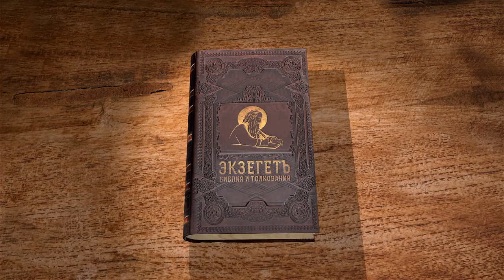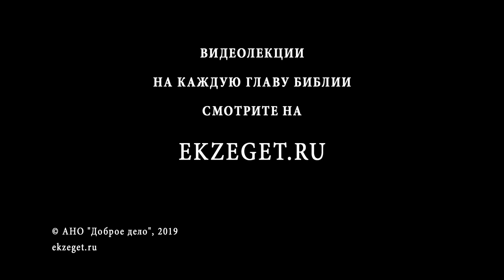Евангелие от Марка. Глава 14. Протоиерей Олег Стеняев. Библия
Продолжаем читать и комментировать Евангелие от Марка вместе с протоиереем Олегом Стеняевым. В 14-й главе разбираем возлитие на голову Иисуса Христа драгоценного мира из алавастрового сосуда, предательство Иуды Искариота, приготовление учениками пасхи, Тайную Вечерю, моление в Гефсиманском саду, моление Спасителя о чаше, поцелуй Иуды, взятие Иисуса Христа под стражу, бегство учеников, суд над Спасителем, отречение апостола Петра.